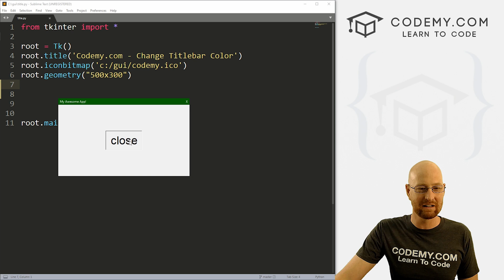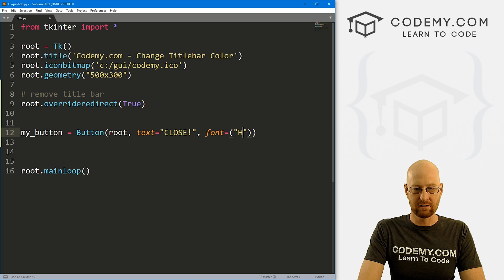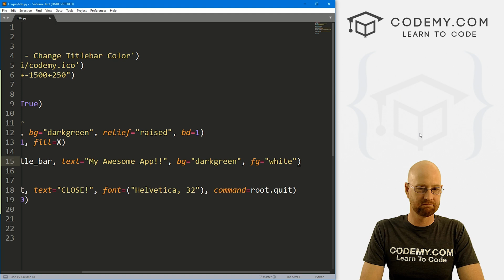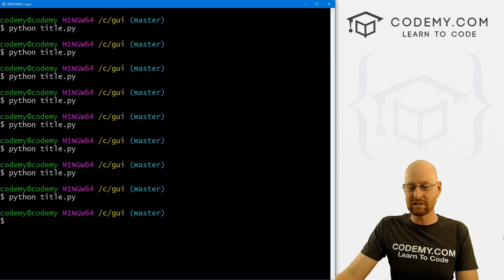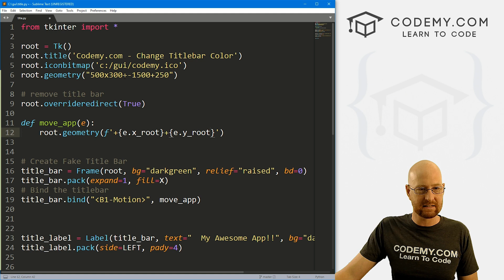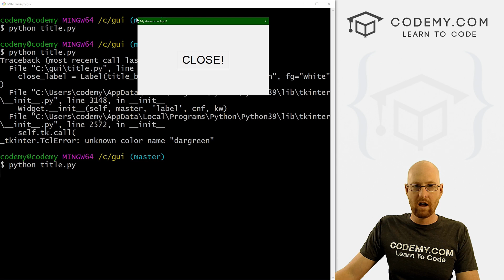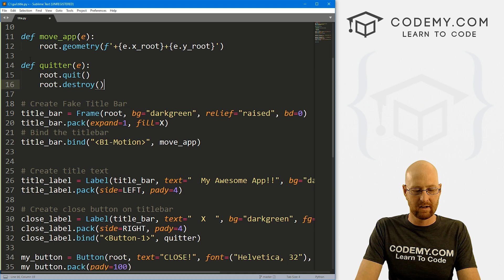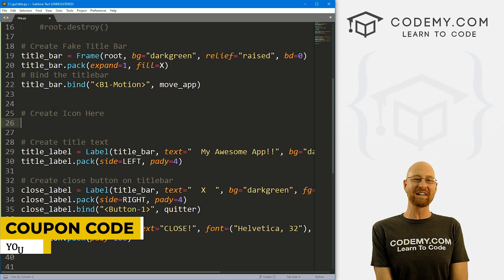Custom Titlebar Hack! - Python Tkinter GUI Tutorial 188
In this video I'll show you a quick hack to customize your Titlebar in Tkinter with Python.

Tkinter doesn't come with the ability to customize your titlebar built into it.  We'll have to get creative and hack around a bit to create a custom title bar.

We'll create a titlebar that we can change the color. We'll also add the ability to drag and drop the app to move it around the screen by clicking and dragging and dropping the titlebar.

Timecodes

0:00​​ - Introduction
1:10 - Remove The Windows Titlebar
2:01 - Create Close Button
3:13 - Create A Fake Titlebar
4:22 - Add Titlebar Label
6:04 - Drag Drop Binding On Titlebar
8:58 - Add Close X To Titlebar
10:43 - Add Border To X On Titlebar
11:25 - Bind X To Close App
12:10 - Conclusion